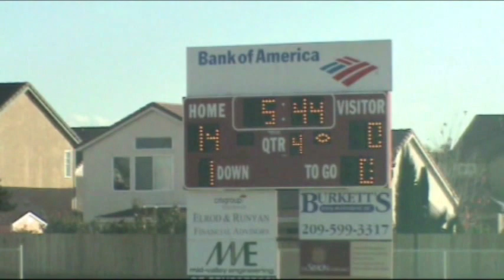NYFL 2007 Delta Patriots Blue (East) Starts 03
2007 NYFL Delta Patriots Blue (East) Starts Division, 6-8 year old level, of Brentwood, CA won the State Championship.